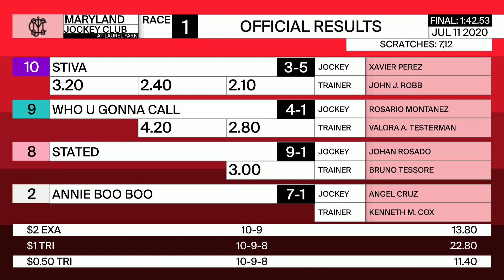Laurel Park 7 11 2020 Race 1